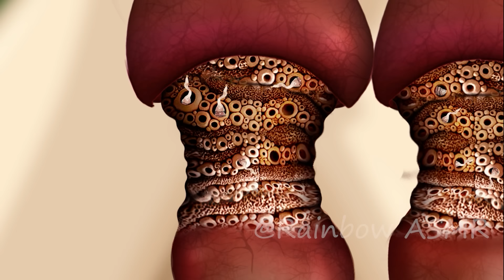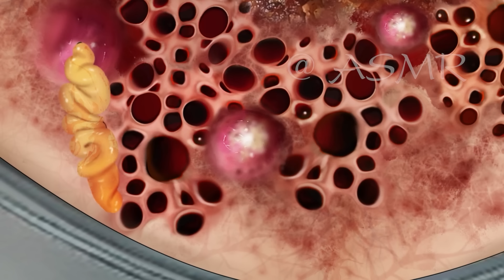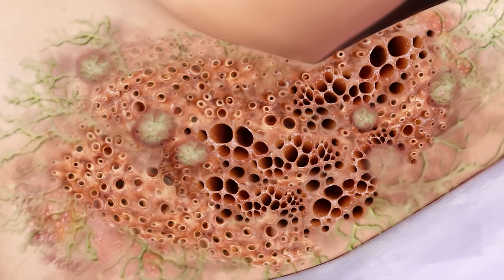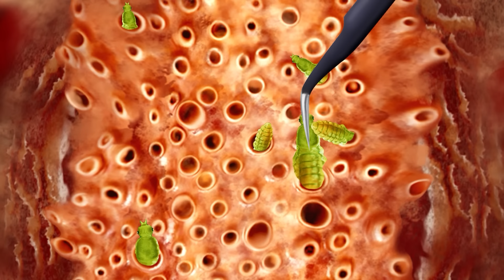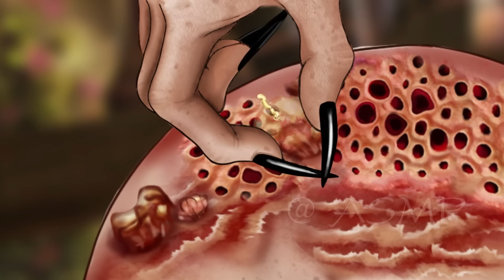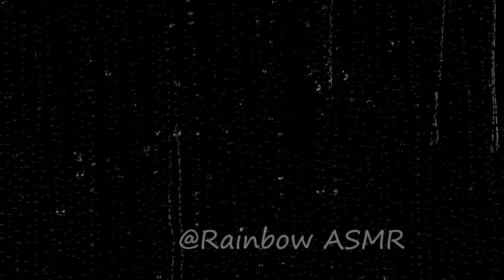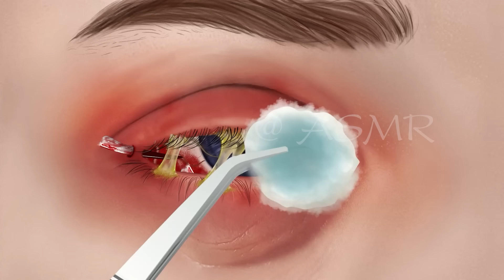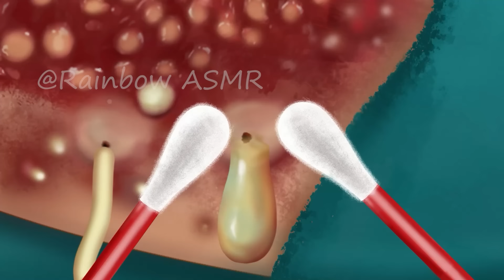ASMR Maggot Infected Leg & Big Acne Removal | Deep Cleaning Animation